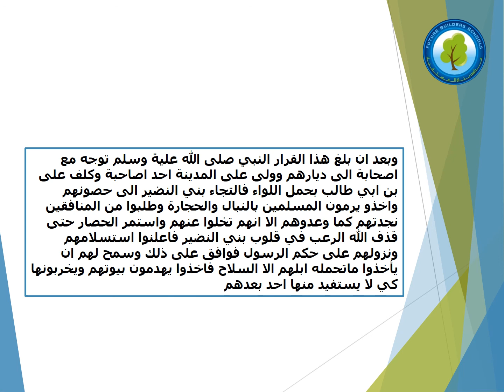درس التربية الإسلامية "إجلاء بني النظير" الصف الثامن الأساسي